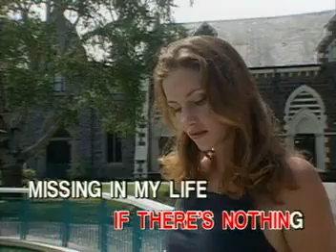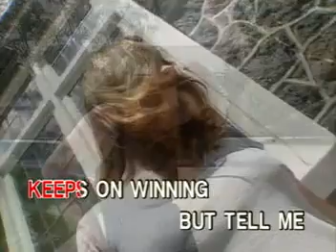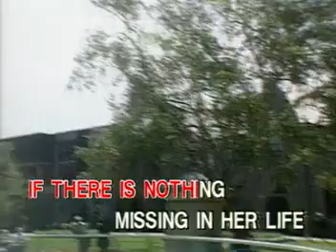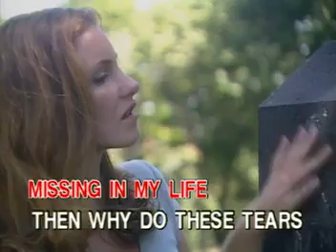2. Britney Spears-Lucky (Peak Music)